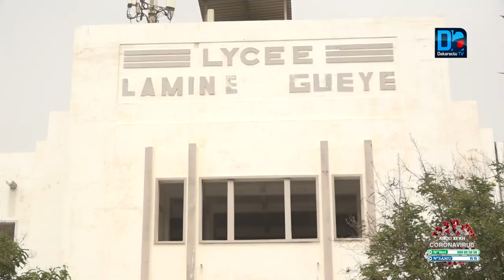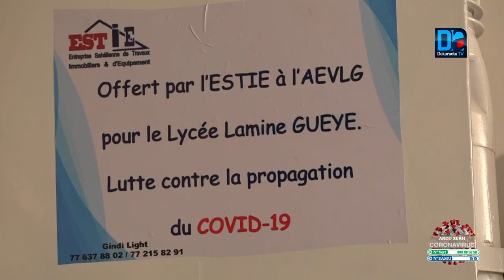Lycée Lamine Guèye mise sur la sensibilisation pour assurer la bonne reprise des cours